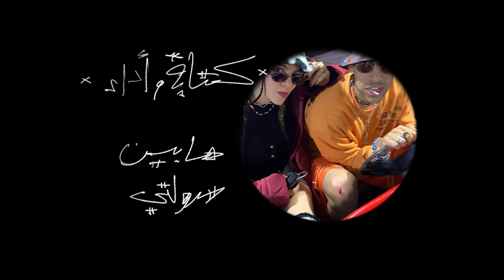Ma-Beyn, Solty & Sudma - Malahy (Official Video)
Written and performed by: Ma-Beyn & Solty

Location:
المنيرة
حديقة دار العلوم
ملاهي بيبي لاند

LYRICS
سبق سبقنا سبقنا الحياة
ايام شبابنا كتبها العيا
في وداني بسمع كلام امي معايا
فانا برمي تقال الطريق دا ورايا
مش اكيد بالتحديد دول شباب أو صبايا التصنيف للخبيث بوشين من البداية الي شايف جائزة و خسارة في النهاية مصايب و مصايف فين الغاية￼￼￼￼￼￼￼￼￼￼￼￼
قشطة￼
جيت قدامي في الطريق فانا حشتك
ولع الحوار بالحريق فا ناقشتك
داخل الحوار و العنيد على وشك
فا متسلك peaceو انا جاية ف
دا يقول كلام فا دا يرد بكلام
امص و خناق مش بردو السلام
ناس في المناكش بتعمل نواش
بس في ناس في المناكش حمامة سلام
استنوا ثانية خدوا نفس عدوها
الدنيا فانية بكرة يجي تسبوها
الناس دي شايلة هموم ع كتافها و مش حسة قلوبكم صدت بالحب تلينوها
قلوبكم صدت بالحب تلينوها
قلوبكم صدت بالحب تلمعوها
بكرة عدة بعده يجي تنسوها
قلوبكم صدت بالحب تسلكوها
ماشيين في الدنيا دي حيرة و متاهة
قفش و غرور و ميت سيرة بلاها
دا يسلم دا اصل ده اللي بداها
كله اعداء و الصحاب في ا لاجازة
وانا مش في دماغي
و ملاهي roll coaster كفاية
كفاية عيش عيشة دوشة
حوار و مناقشة
كفاية كراكيب و بلاوي
ميت بلوة و كوارث
بمشي فيها بقلبي علي ا لله و مش دارس الدرس اتعلمته اللي كان كان معقول
مقبول في البارات دي و مرفود من الفصول مقلب فصل و متفبرك ابركلك تتوه
تفوت و تقول مش مترتب
هتشيك من برا و في ا لاصل انا مكركب
في ا لمصل انا مدكن و معكنن عليك virusانا ال reference ع ين عليا انا
بنجز معاك صاحبي نخلص و ننجز
استجدع معايا اما اجيلك في ضيقة
الحقيقة ugly ملتوتة الحدوتة و مش
out كلامي في الجول نص كلامكوا انتوا
كلام يا زميل كلام شارع يااو
لا مش جعان لسه واكل الجاو￼
سولتي قلبه ابيض لا سولتي مش ساو hands down مش رابر بس جامد هتصالح بنصالح غير كده ناواش
تلبس سلاسل و تعمل روش
ترقص سلالم و تعمل نمر
احنا الطاقة في النازل بنقفل دمر مشي و خلص مصالح
خلص مصالح فانخلص ديون
سولتي عشان بعصر علي نفسي الليمون صوتي اجش عقلي جابلي الفلوس
مجهود ده مبذول انا اكوش عليه
فانا احوش عليه
فانا اجيب ا لمونيه
فانا احضن و ابوس
تكتك صاعق ناموس
تكتك بوم و هتخلص و هنرقص و نلاغي